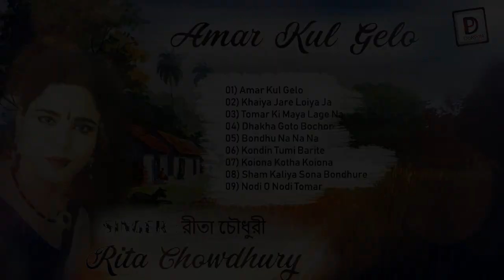Kondin Tumi Barite - Rita Chowdhury | Dorpon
Album: Amar Kul Gelo
Song: Kondin Tumi Barite
Singer: Rita Chowdhury

Video and Cover Photo are edited by Kubra Abrar.